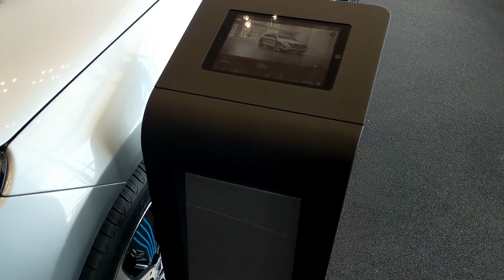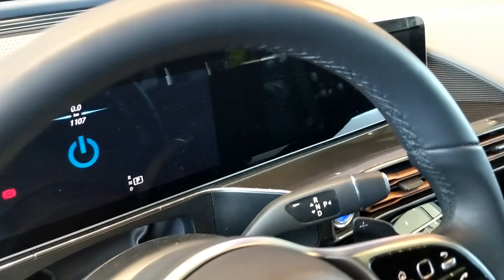EQC All electric mercedes EQC400!!! can it keep up with Tesla, Jaguar Ipace, Audi E-tron!!!!!!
The Mercedes EQC is fiirst of it's electric brand EQ!! just waiting for more.